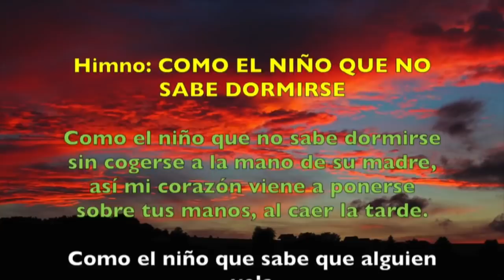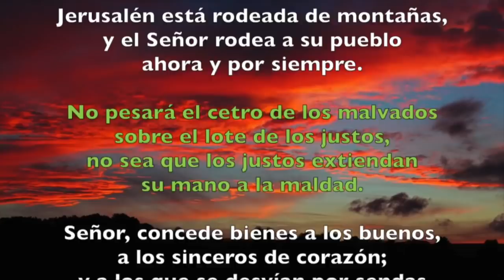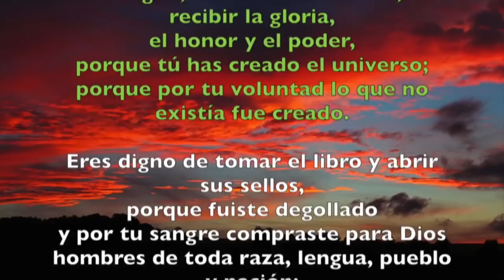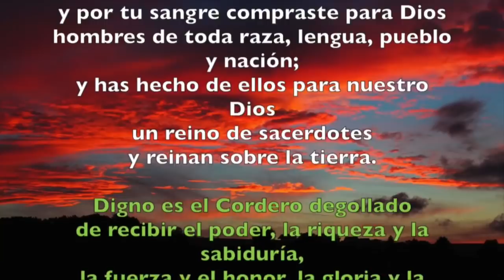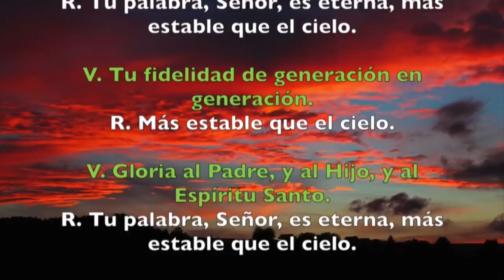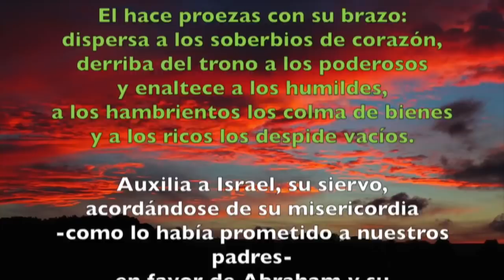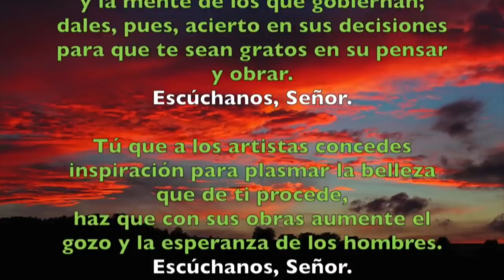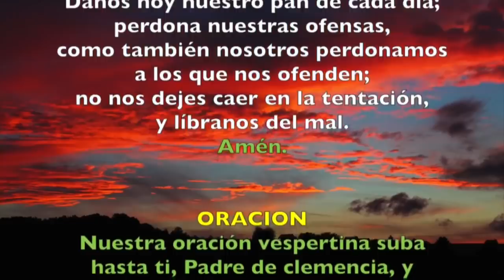Oración de la Tarde (Vísperas), MARTES XXVII semana del T. Ordinario | Padre Sam